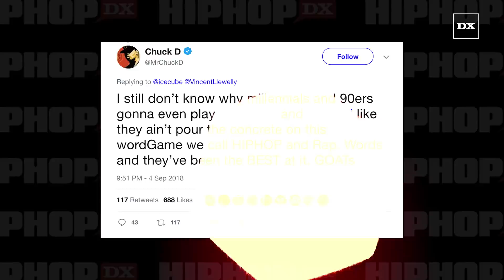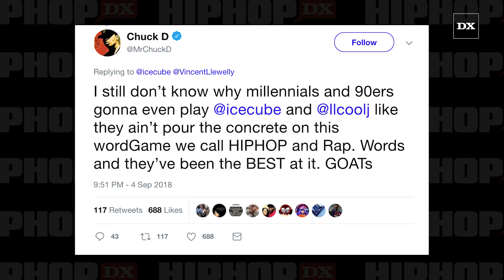Ice Cube Slams Fan Who Said Machine Gun Kelly's "Rap Devil" Is Better Than "No Vaseline"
One fan made waves on social media after making quite the bold comparison between Em and MGK’s beef and one of Hip Hop’s most iconic diss records.